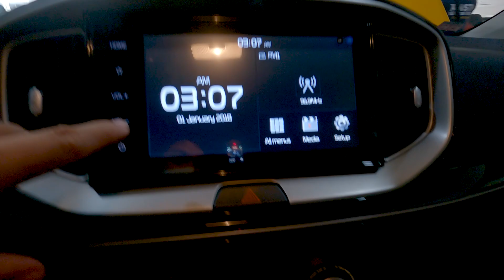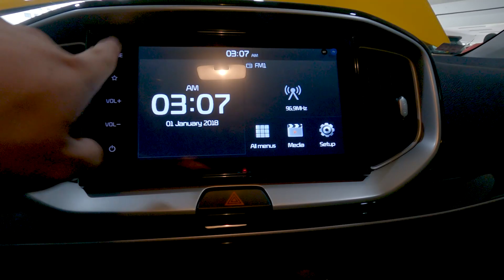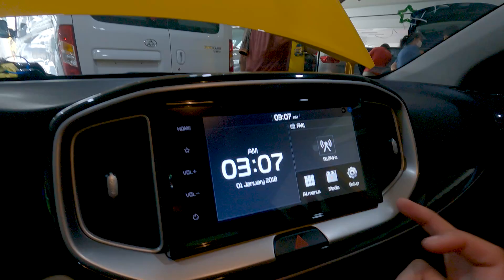first impression kay KIA STONIC EX at LX | Maliit pero high tech